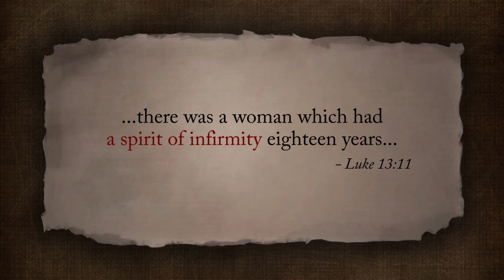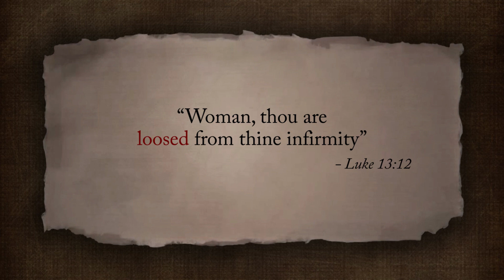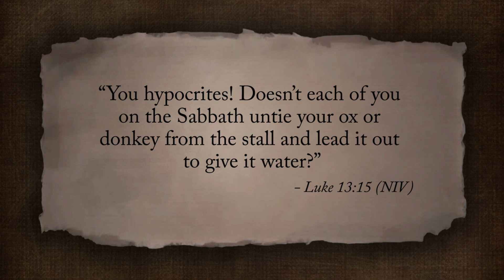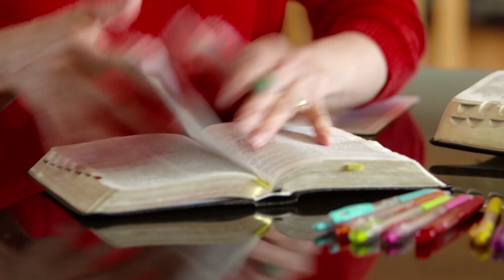Jesus Heals a Crippled Woman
When Jesus healed the crippled woman as told in Luke 13, he shows how we too can become free from what binds us and holds us captive through the healing touch of our Savior, Jesus Christ.

Produced and narrated by Daniel Smith
Written by Heather Ruth Pack

Special thanks to:

LUMO for allowing me to use their life of Christ footage, watch their amazing videos

J.S. Humfleet for allowing me to use his two beautiful paintings of the healing of the crippled woman